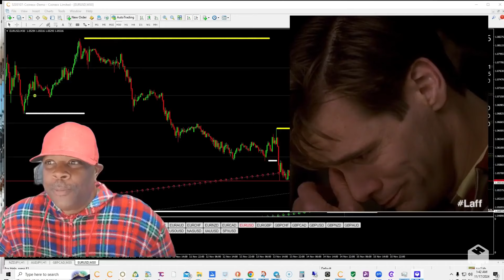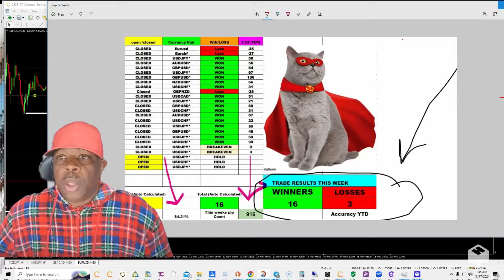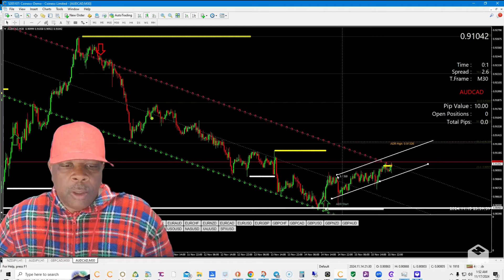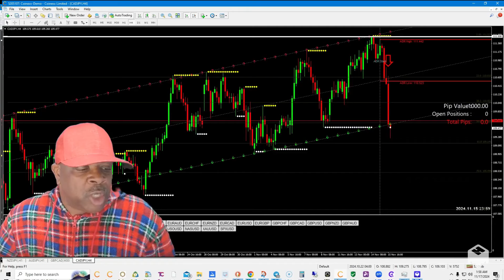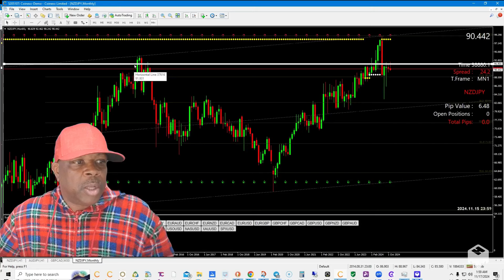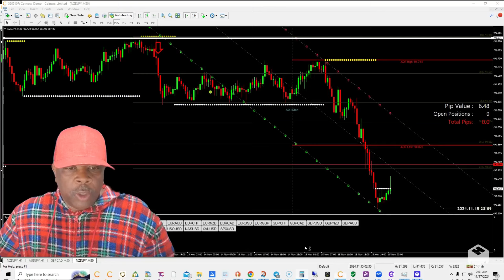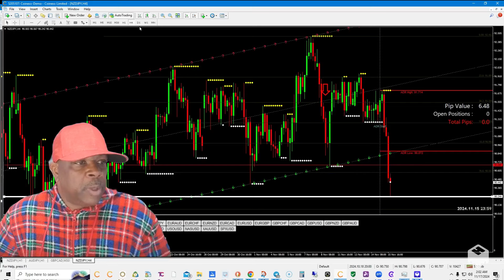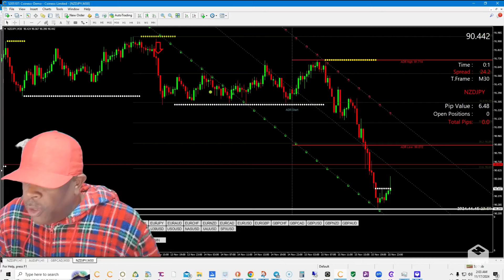🔥QUIT YOUR JOB WITH THIS EZ STRATEGY🔥